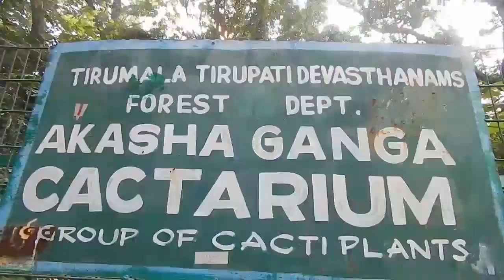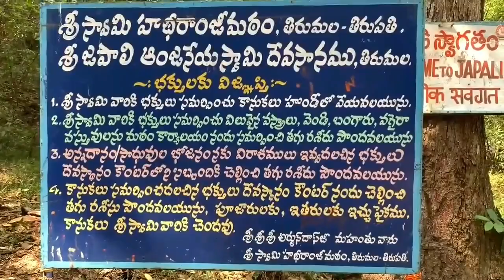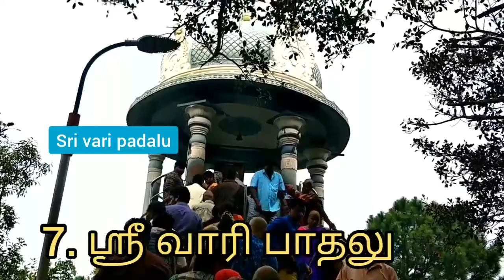#7 important places in and around Thirupathi temple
SONG mk Stalin

EMOTIONAL Motivational video

Lord Siva

Lord Murugan

azhagu serial

Sundar c

sun TV

tamilremex, remextamil, ajithsong ,Vijay songs, cute song, Tamil movie bgm,

dhanush songs, Tamil new songs, Tamil mushup, Tamil movie scenes, Tamil movie

green screen video tech video tamilremex

Tamil WhatsApp status Tamil songs WhatsApp status WhatsApp status album songs angry WhatsApp status entertainment video funny videos today trending videos

tamil melody

whatsapp status

tamil lo